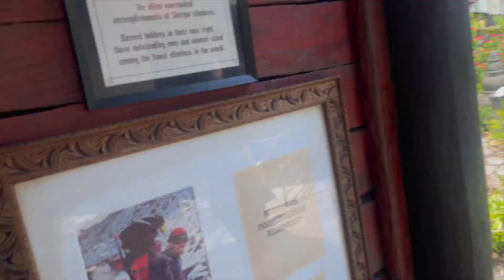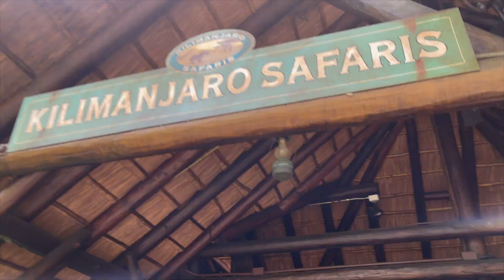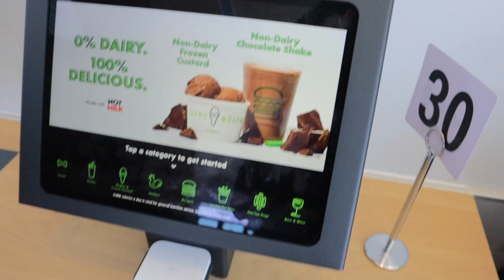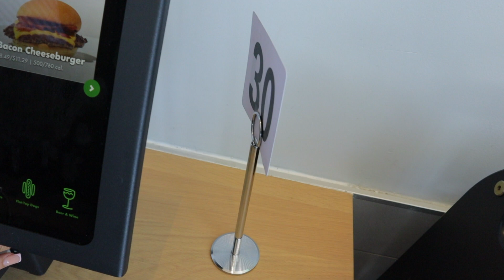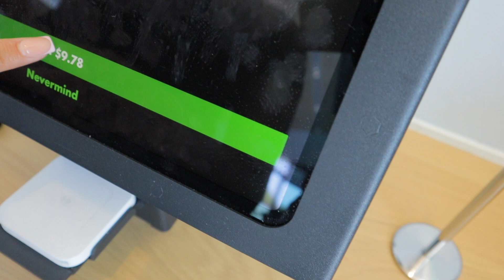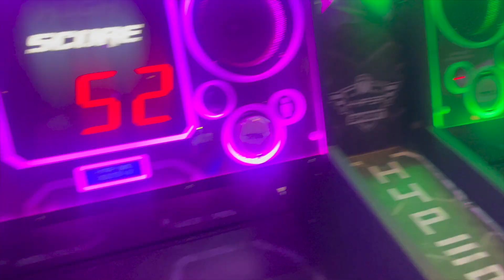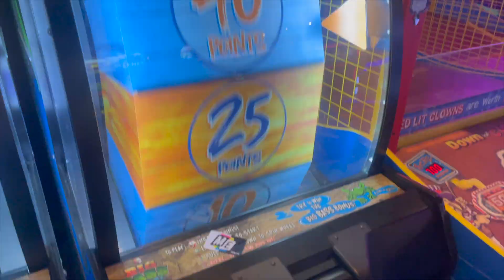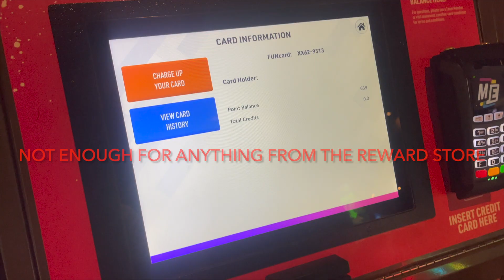I TOOK MY GF ON A SURPRISE 4 DAY/4PARK DISNEY VACATION! | Day 3 Vlog at Disney's Animal Kingdom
Animal Kingdom, Main Event, Shake Shack, & T.G.I Friday's wrapped all into one video.